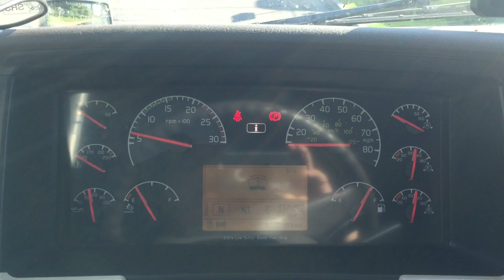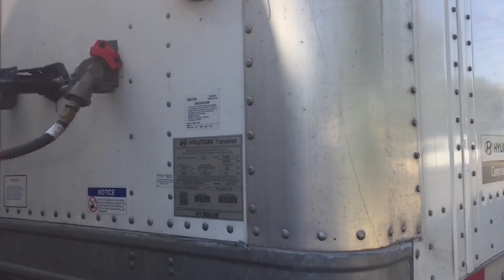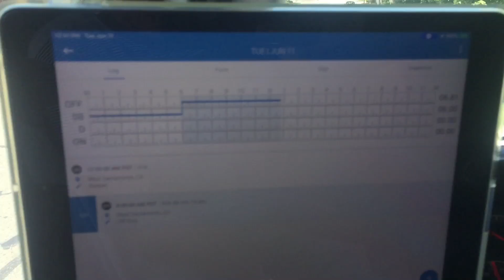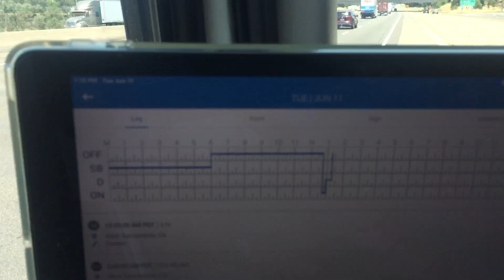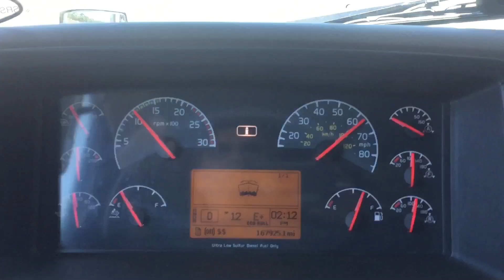11 июня не лучше 10-го июня :(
Дальнобой по США - июнь 2019 года.